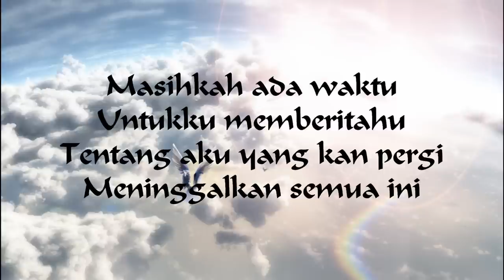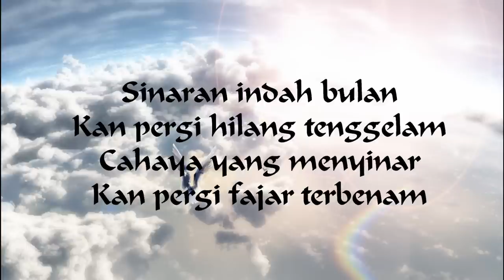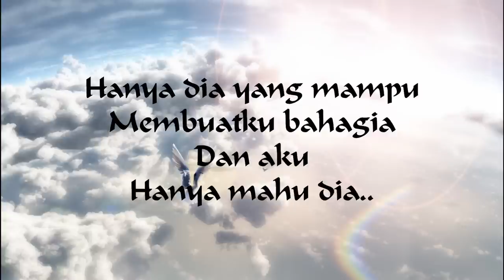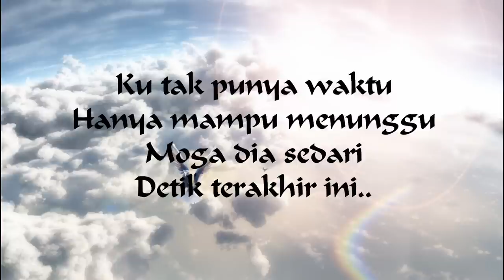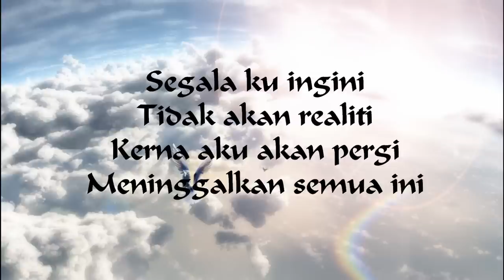Akira Shukri - Mati (demo song)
lagu asal AKU KAN PERGI versi akustik tapi bangsoda dah tukar versi demo studio n tukar tajuk jadi MATI. simple.. music arrangement buat sendiri jek guna iphone. harap maaf atas segala kekurangan.
do enjoy!

Singer : Akira Shukri
Lyric/Song : Bangsoda
Smule ID : bangsoda